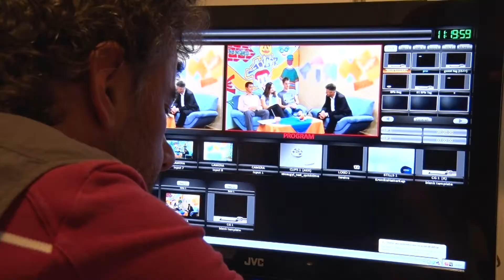Kanizsa TV - Kanizsa Cafe 2017.03.07.